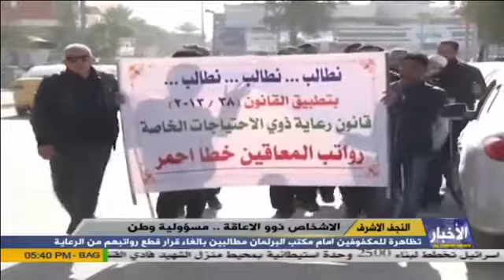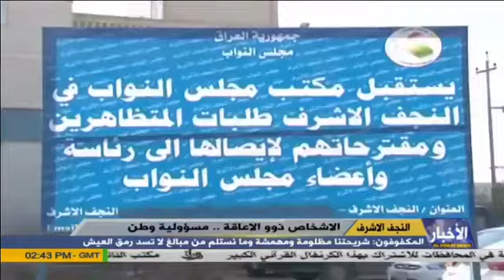مظاهرة المكفوفين النجف الأشرف أمام مكتب البرلمان والوقفة المشرفة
مظاهرات
المكفوفين
المكفوفين يحتجون
النجف تخرج ذوي الإحتياجات
ذوي الإحتياجات يحتجون
المعاق العراقي
الثورة السلمية
من منجزات وزارة العمل
محتجون
وقفة
وقفة لأبناء النجف نرجو الإشتراك بالقناة كي يصلكم كل ما هوة جديد
سياسة